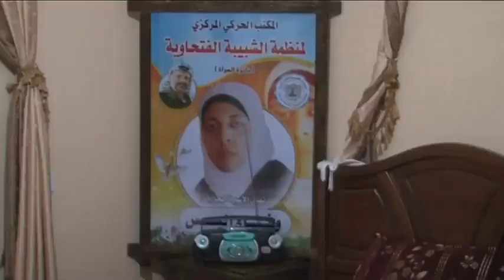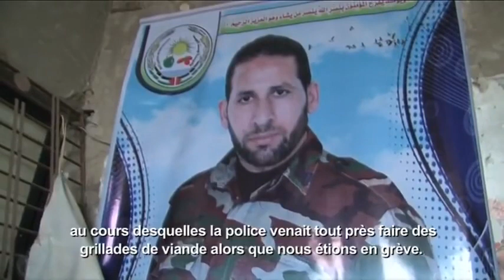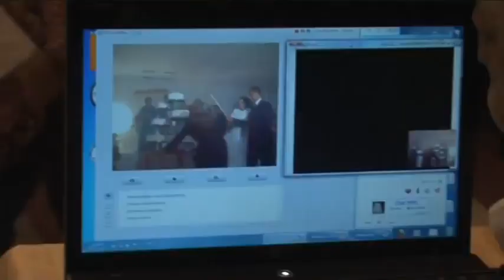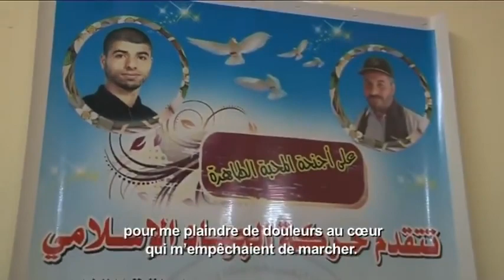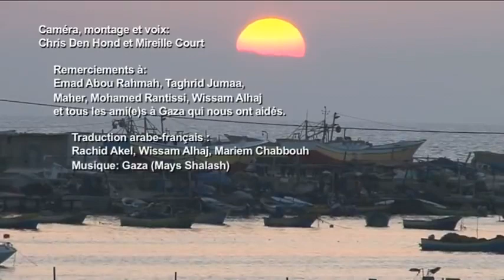Palestine: LIBRE DANS LA PRISON DE GAZA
Fin 2011, 1028 prisonniers palestiniens ont été relâchés en échange du soldat israélien Gilad Shalit. Nous avons voulu donner un visage à ces résistants, inconnus dans le monde. Pour les rencontrer, nous avons dû passer par un des tunnels à Rafah. Les ex-prisonniers nous ont raconté leur vie en prison : l'interrogatoire, l'isolement, le manque de soins médicaux, la brutalité des geôliers, l'interdiction de visites familiales, les grèves de la faim et aussi la joie de la libération.

réalisé par Chris Den Hond et Mireille Court, janvier 2012.